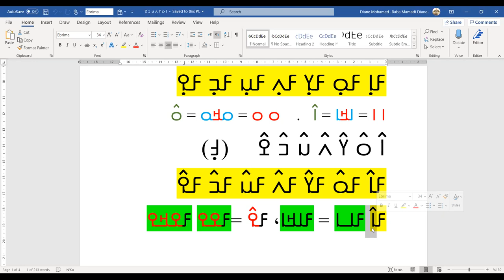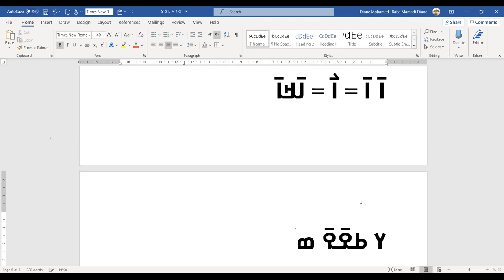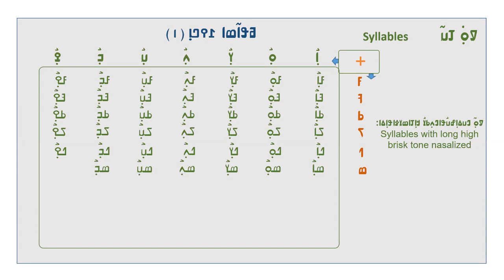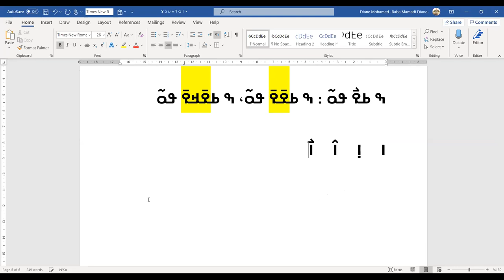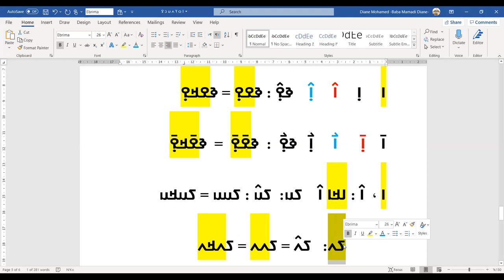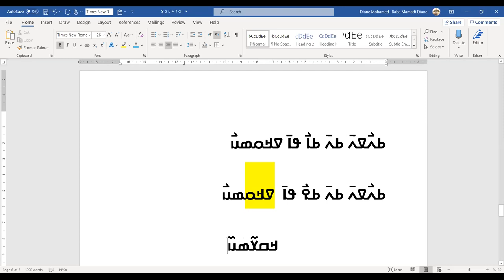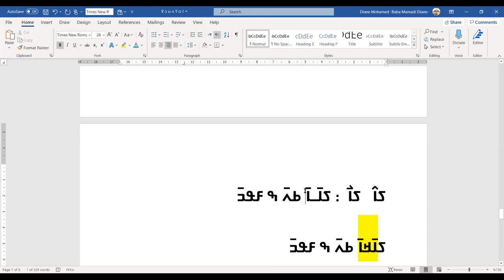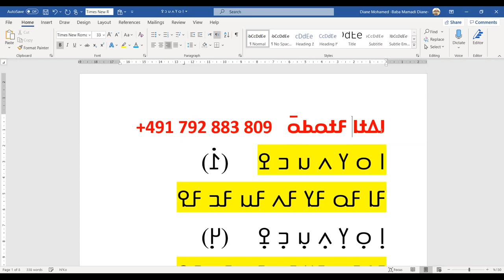ߞߊ߲ߡߊߦߟߍ߫ ߟߊߓߙߊ߬ߣߍ߲ ߝߎ߯ߟߊߣߍ߲ߕߌ߯ ߞߊ߲ߠߊߘߌߦߊߟߊ߲ߡߊ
ߞߊ߲ߡߊߦߟߍ߫ ߟߊߓߙߊ߬ߣߍ߲ ߝߎ߯ߟߊߣߍ߲ߕߌ߯ ߞߊ߲ߠߊߘߌߦߊߟߊ߲ߡߊ ߀߄/߂߄/߂߀߂߀